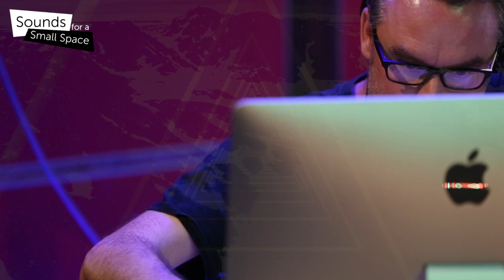Sounds for a Small Space - Simon McCorry, Wizards Tell Lies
Sounds for a Small Space present Simon McCorry and Wizards Tell  Lies recorded at the Garden Pavilion, Museum in the Park, Stroud, United Kingdom.

Video and production: Alexander Caminada - Sounds for a Small Space

or join us on Facebook.